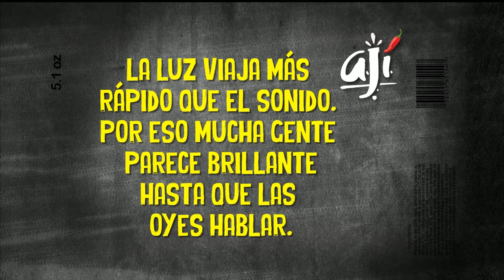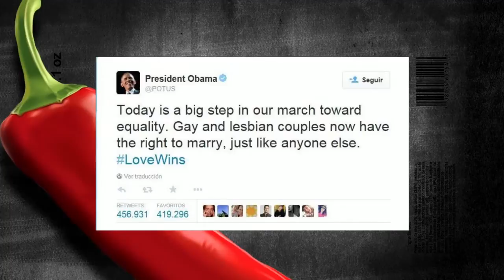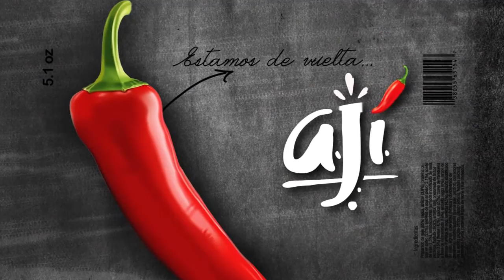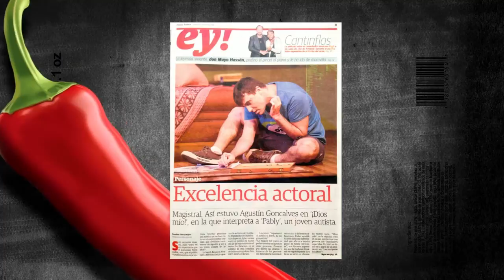(29-06-2015) Ají: Entrevista con Agustin Goncalves